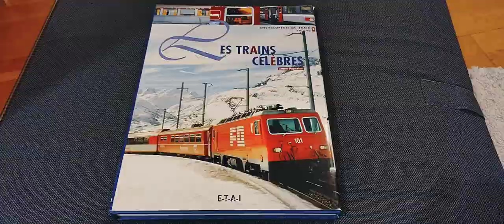Arlberg-Express, June 1984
According to Andre Papazian's book "Les trains célèbres", in June 1984 Arlberg-Express ran short due to the Paris connection being late. Unless I'm mistaken, the photograph in the book shows:

ÖBB 1044
SNCF WLABm MU
B10 UIC-Y
ÖBB ABmz
SNCF Dd2s